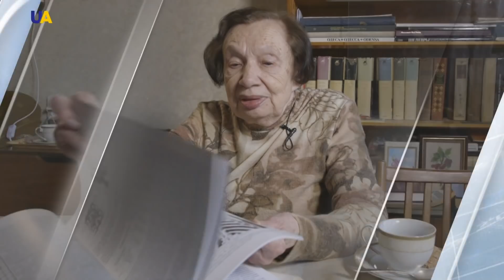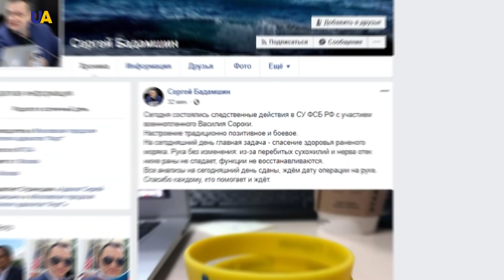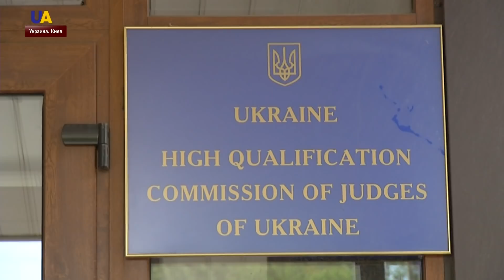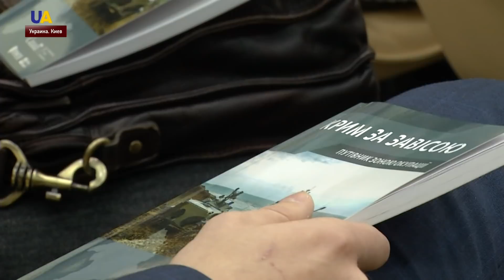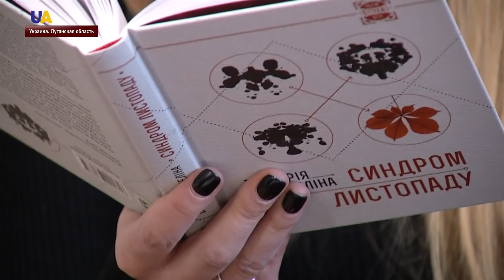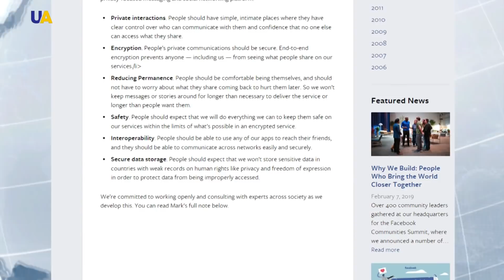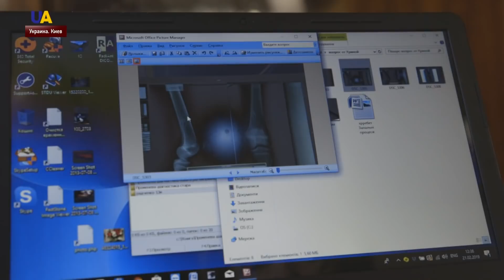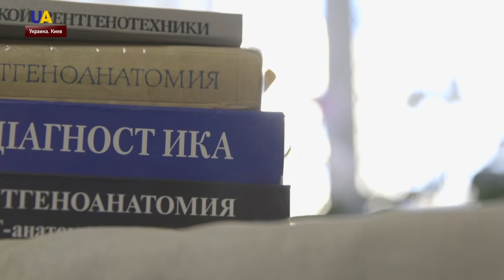Выпуск новостей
Смотрите в этом выпуске:
- Бессрочная тишина. Трехстороняя контактная группа  договорилась о введении режима с 8-го марта.
- Обстреляли медпункт. В Травнэвом Луганской области оккупанты вели огонь по жилому дому, где находился объект.
- Огласили окончательный список кандидатов в Выший антикоррупционный суд.
- В 93 она проводит время за мольбертом или ноутбуком. Как осуществить мечту в любом возрасте - в цикле материалов "Жить на полную".
- Полуторагодовалый хоккеист. Корреспонденты UATV стали свидетелями рекорда Украины.